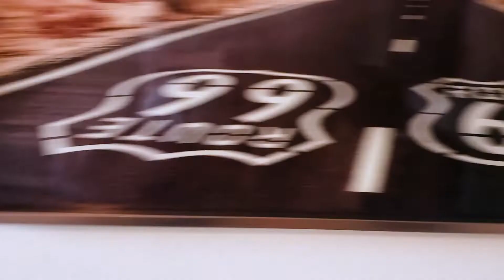Beazer Homes Model Home Tour | Tomball TX | Amira | 4 Bedrooms | 3.5 Bathrooms | 3298 SF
This is the newest model home from Beazer Homes at Amira Master Planned Community in Tomball, Texas. Today I'm featuring the Gruene Model. Note this is the Model home, so there are upgrades and possible premium lot pricing on this particular property. The Model has 4 bedrooms and 3.5 baths - currently market price of this home is approx. $603,225, but subject to change.

I work closely with this builder and will be happy to provide all the most current information!

Created for Cypress, Texas, and Greater Houston Texas residents to get weekly information about real estate, market updates, the best restaurants, events, shopping, and outdoor activities in and around Cypress, Texas.

movemetotx, move me to texas, movemetotexas, houston real estate, houston realtor